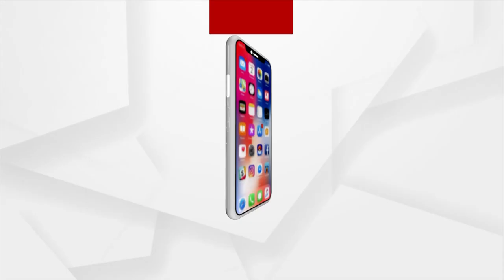Odisha cabinet reshuffle likely on Monday